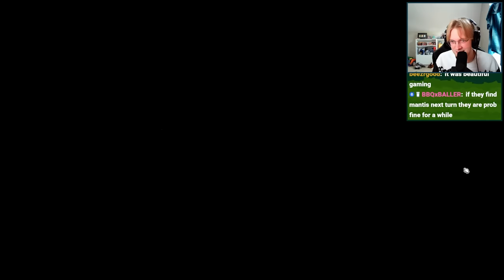The Wombat is Wild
0:00 Game 1
16:51 Game 2